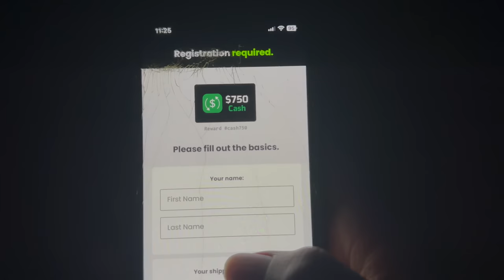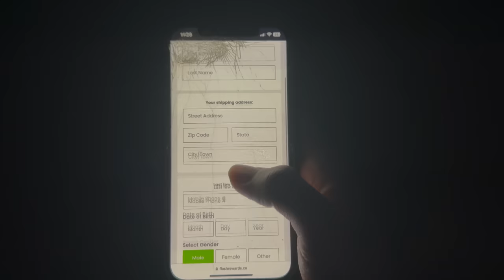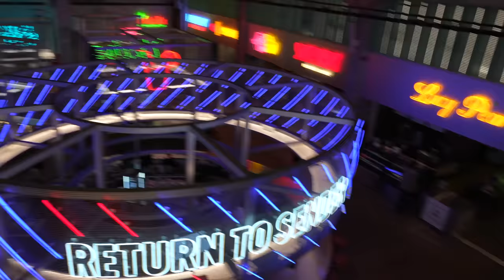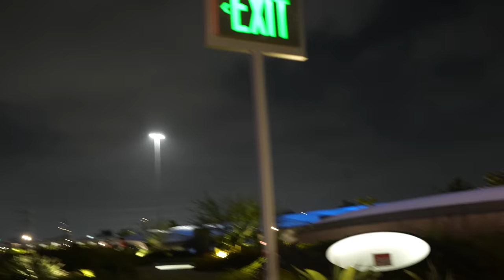CALLING JAYDA "BAE" FOR 24HRS TO GET HER REACTION...😍